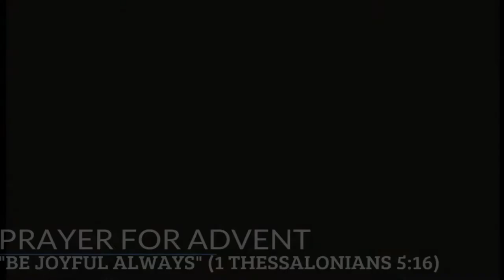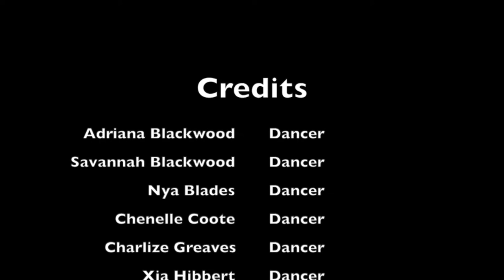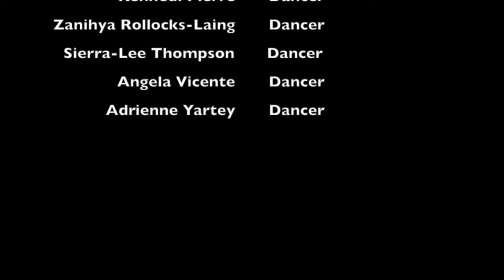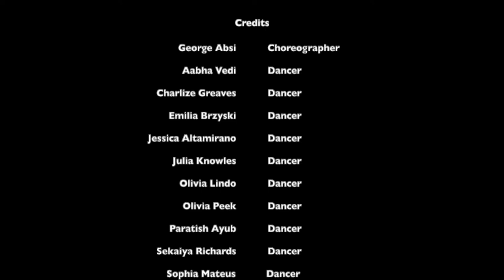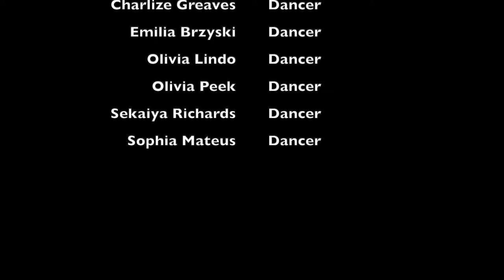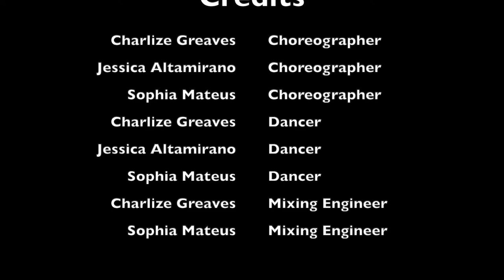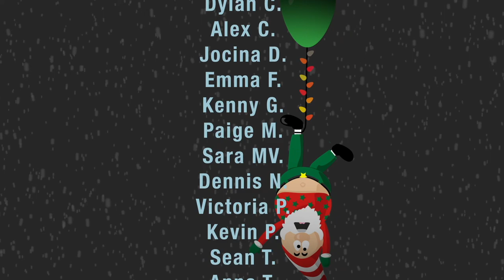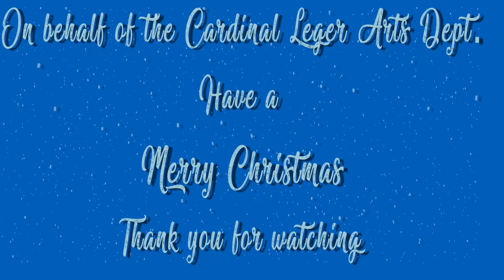Cardinal Léger Christmas Arts Festival 2021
A celebration of the Arts at Cardinal Léger Catholic Secondary School in Brampton, ON.

Featuring a selection of new works from students in our Music, Dance, Drama, Visual Arts, and Digital Media Programs.